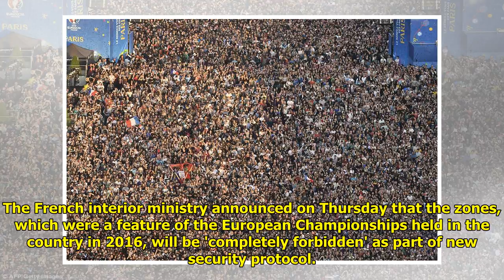Big screen zones banned in France for World Cup over terrorist fears